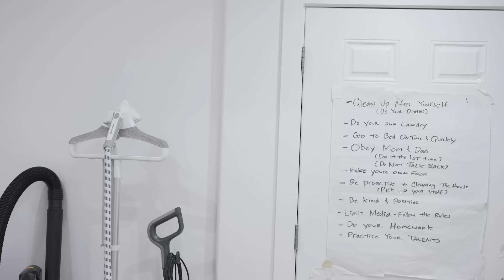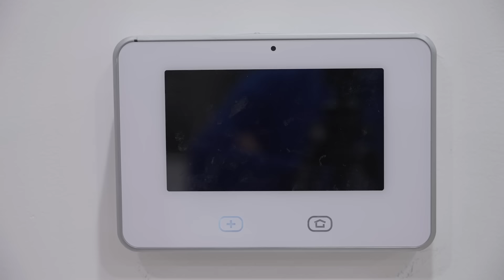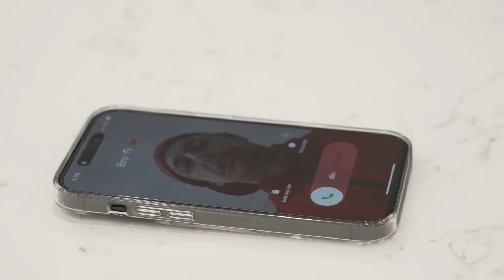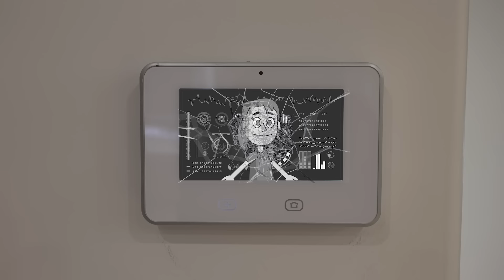My House Turns into a GIANT SPIDER!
Our house is INVADED by creepy spiders! One of them BITES our smart home and the house transforms into a GIANT CREEPY SPIDER. what are we gonna do? Could this actually be House Head?